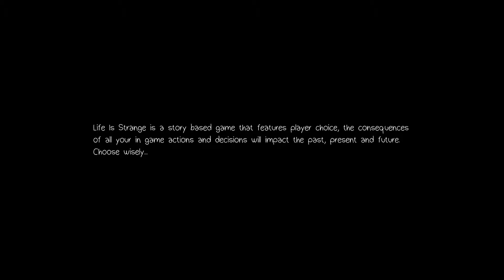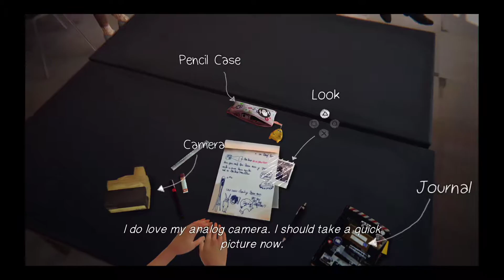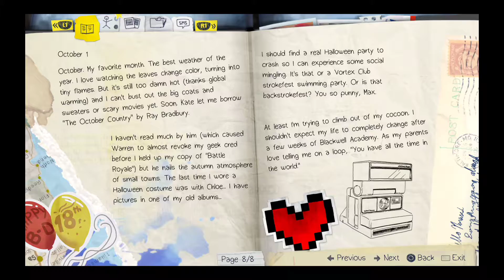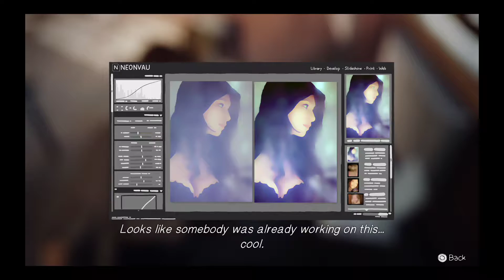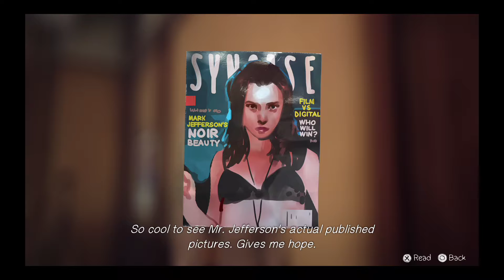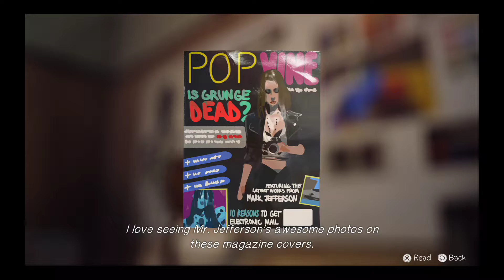PSN free to play Life is Strange EP1 part 1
Life is Strange Episode1 for PS4
Playthrough Episode 1 Chrysalis part 1
PSN free to play